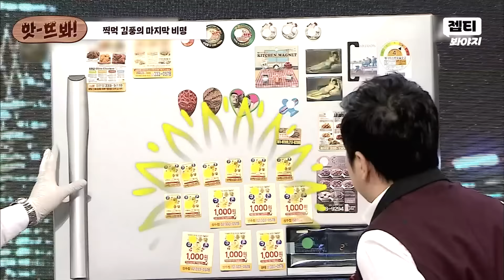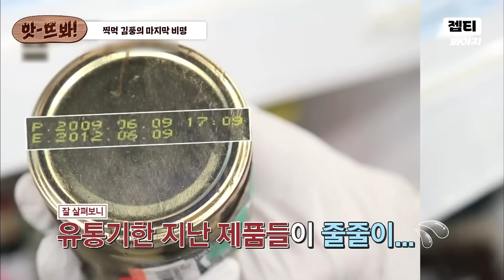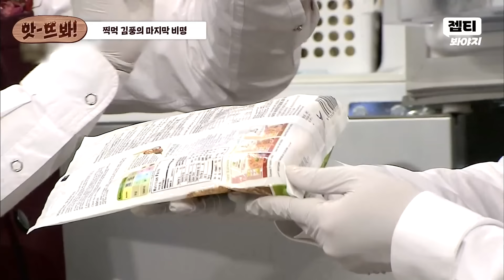앗! ＂아! 찍먹이야!!🔥＂ 탕수육 소스 부어버린 샘킴한테 극대노한 김풍 절규💥｜냉장고를 부탁해｜JTBC 151116 방송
김풍 냉장고 대결로 일어난 역대급 참사(?)
🔥부먹 샘킴 VS 찍먹 김풍🔥